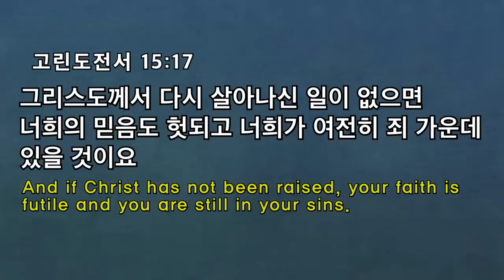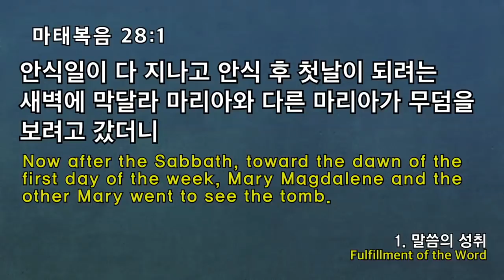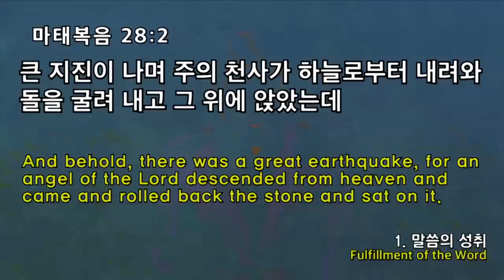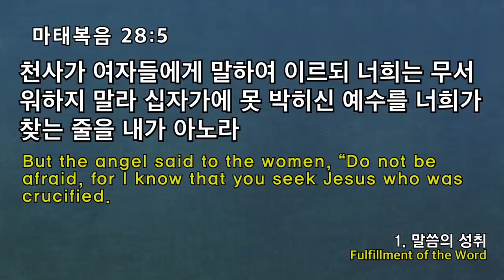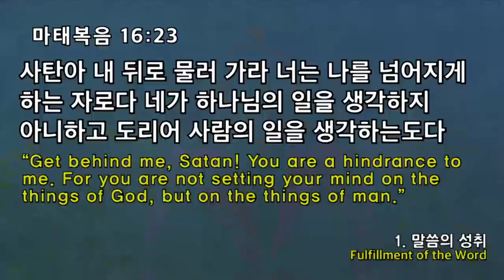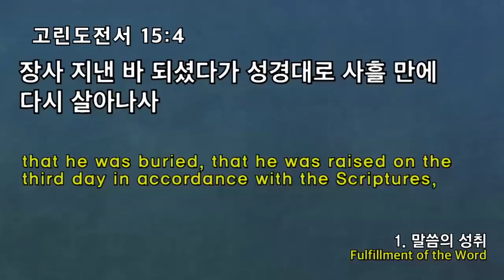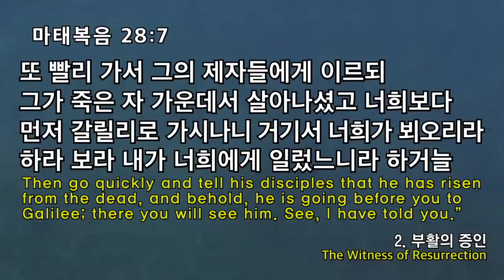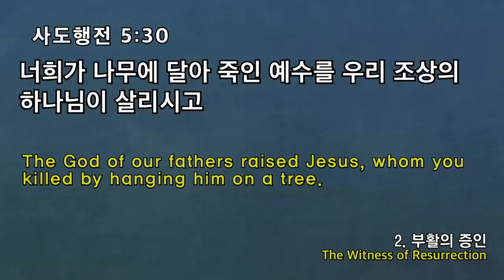[예원교회] 2부 주일예배 - 말씀대로 살아나신 예수! - 정은주목사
말씀대로 살아나신 예수!
정은주목사